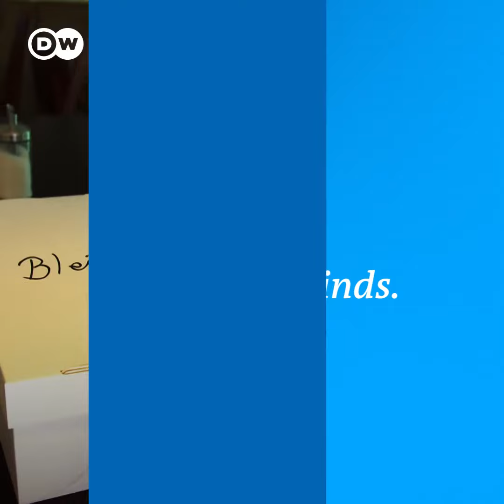Torta de papel higiénico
Giuseppe Cimino inventó la tarta helada de papel higiénico y con ello salvó su negocio.